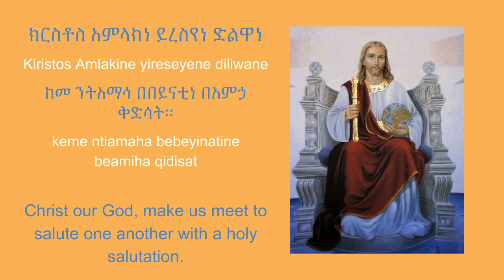Lesson 35 - Kiristos Amlakine - Geez Zema